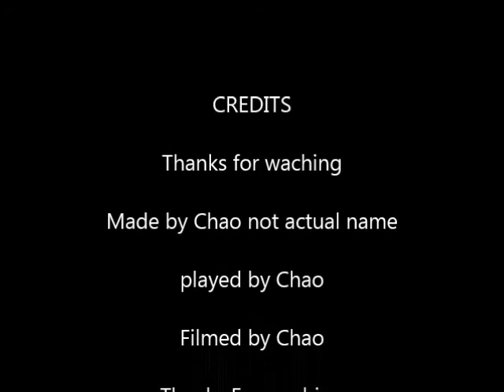Mario kart wii expert shortcuts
Totally AWESOME!